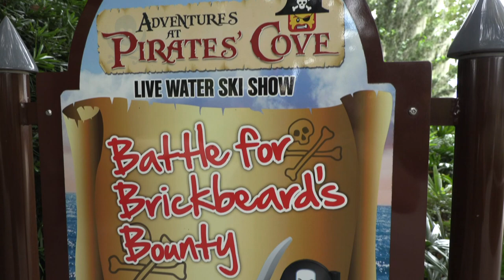Battle for Brickbeard's Bounty: A Pirates Cove Ski Adventure - Legoland Florida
The only Legoland Resort water ski show in the world, Battle for Brickbeard’s Bounty, will batten down the hatches in early 2020 to make way for a new adventure on April 18.